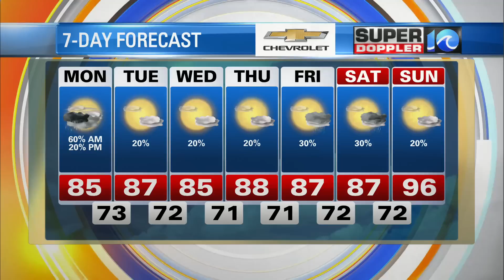WAVY Weather Morning Update | August 22, 2022